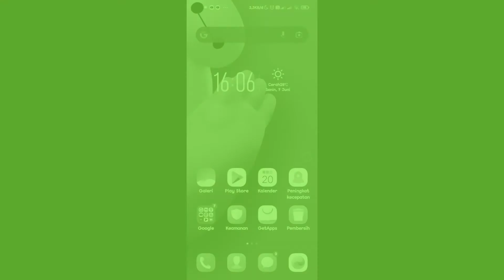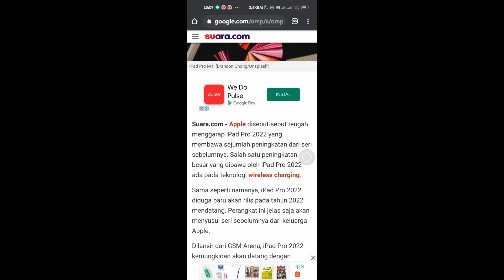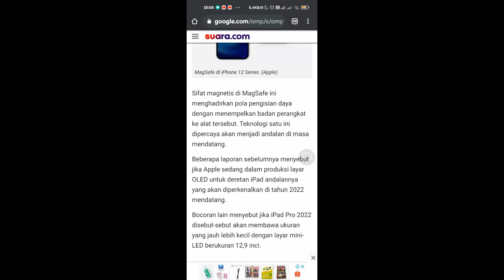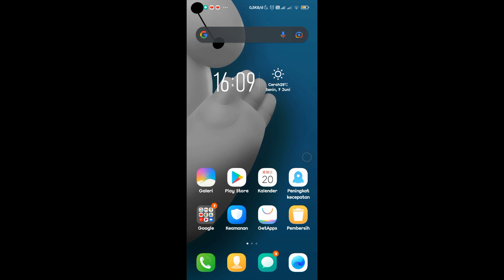Apple tengah rancang Ipad Pro dengan konsep wireless charger